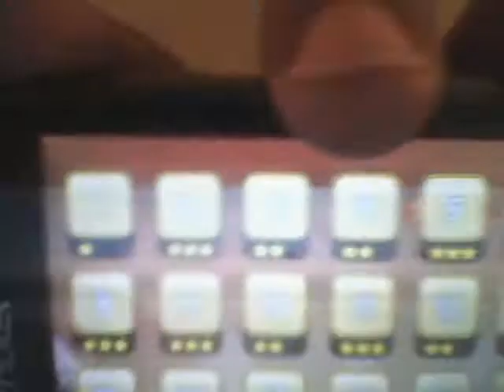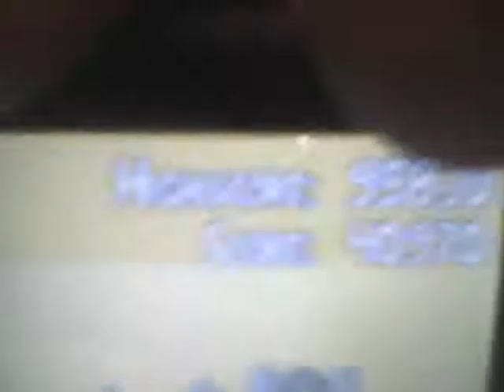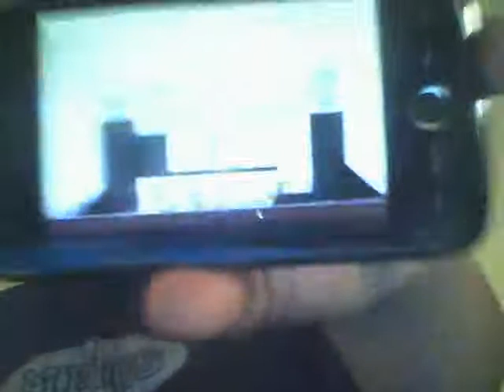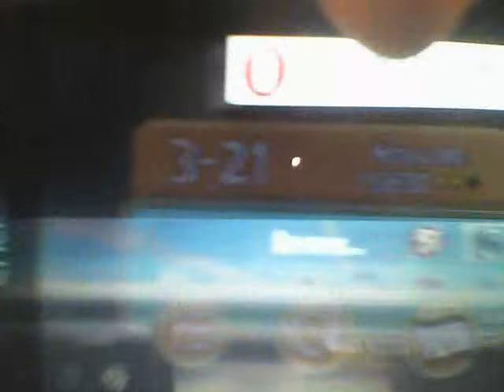Episode 17: Poached Eggs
Robert will teach you how to complete (failed to complete) the first episode of Angry Birds.